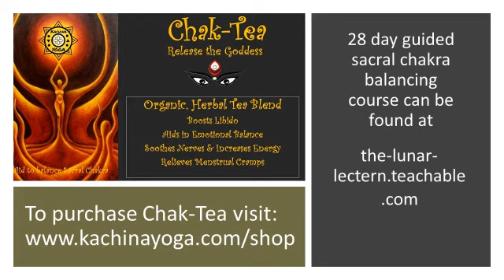ChakTea and her Benefits